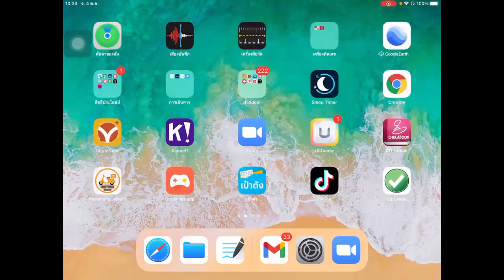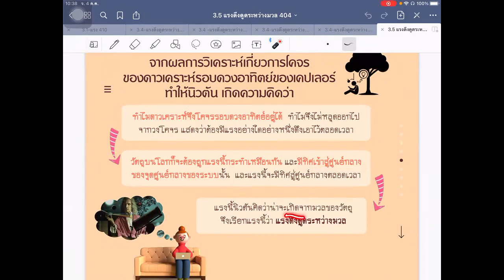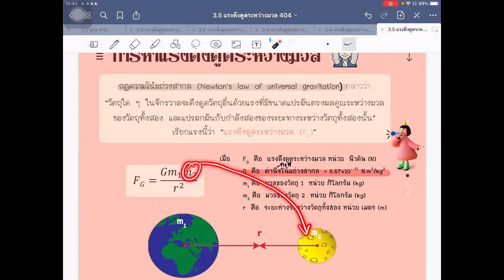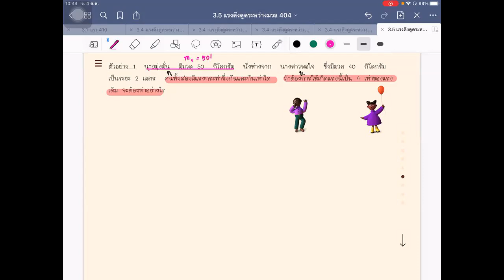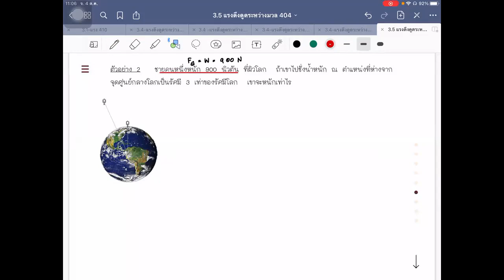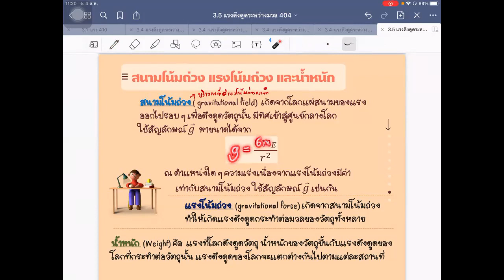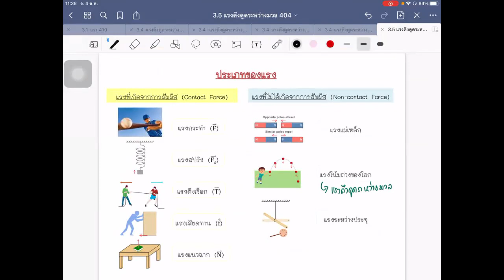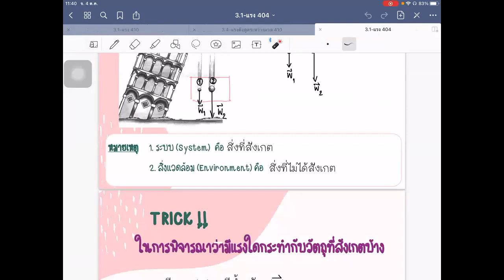ฟิสิกส์1 แรงดึงดูดระหว่างมวล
สอน 4/4 คาบ 3-4 วันที่ 4 ต.ค. 64